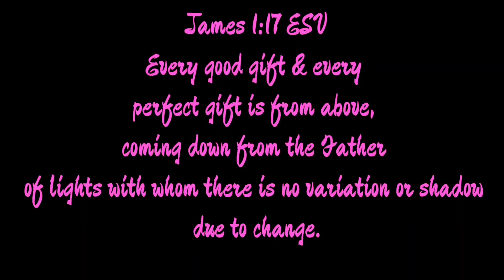Unboxing of gifts | raffle draw winners | The Brans Original